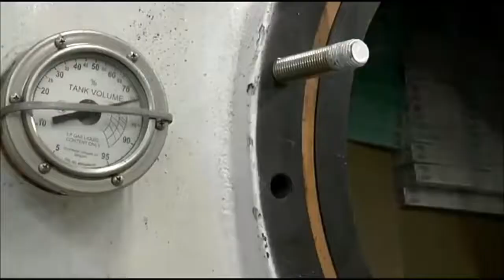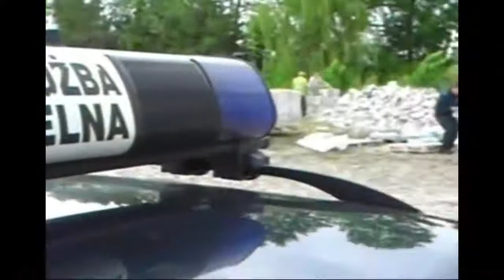Best caches in the world. How to smuggle cigars to Europe smugglers.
This video shows how to hide cigarettes in the most unusual places that would make money, but smugglers constantly calculate and put in jail
COPYRIGHT INFORMATION !